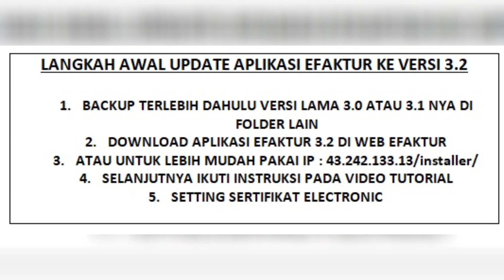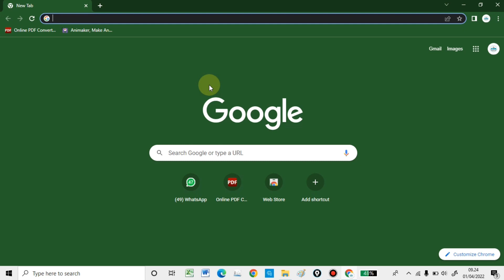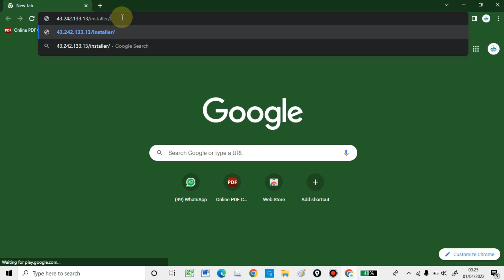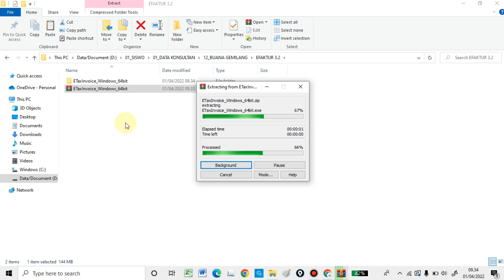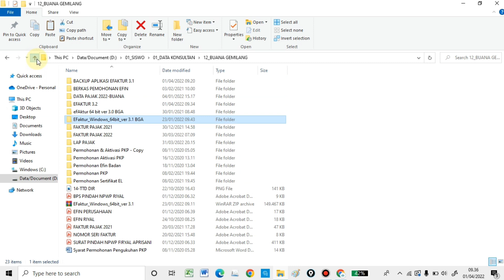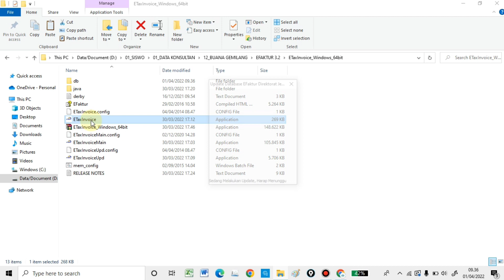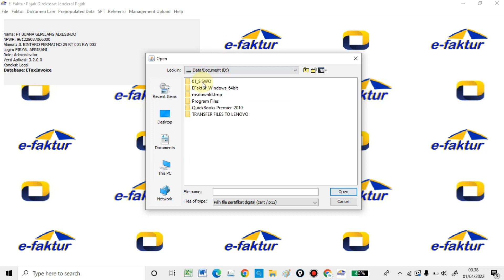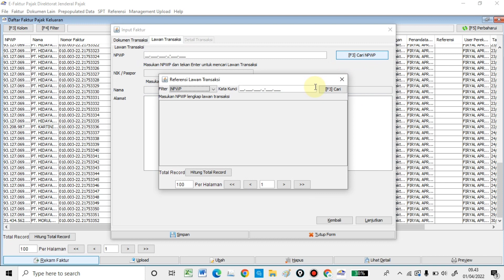Cara Update Aplikasi e-faktur 3.2 PPN 11 persen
Cara update aplikasi efaktur 3.2
PPN 11 persen